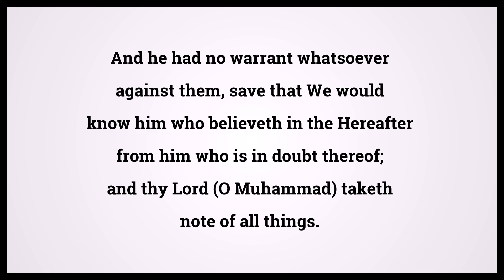Quran Sheba 34:21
Video shows Quran Sheba Chapter 34 Verse 21: And he had no warrant whatsoever against them, save that We would know him who believeth in the Hereafter from him who is in doubt thereof; and thy Lord (O Muhammad) taketh note of all things. Powered by MaryTTS. Holy Qur'an 34:21 Surah : Ayah